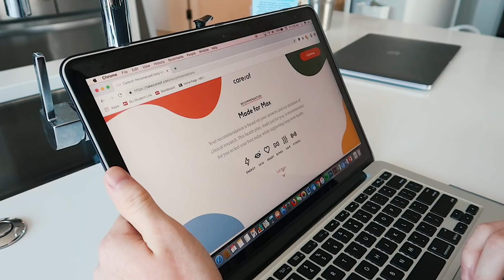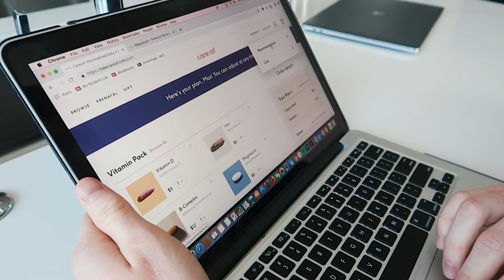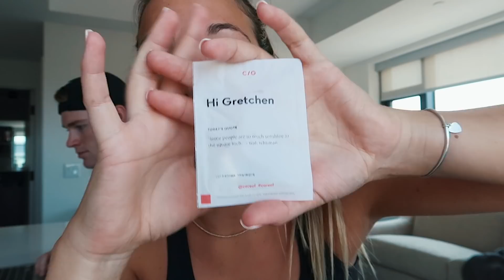back in boston: unpacking from vacation, workout + starting a podcast!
xoxo,
Gretchen